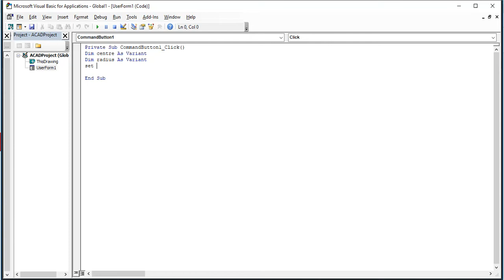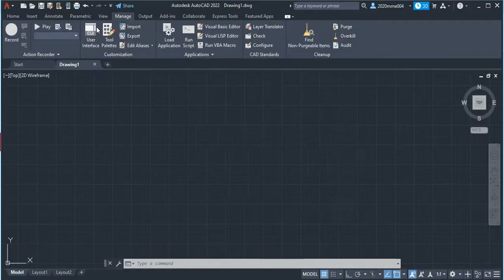Drawing a circle using AutoCAD VBA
Drawing a circle using AutoCAD VBA. Simple program to generate a circle with the help of Visual Basic Applications in AutoCAD.
Cad customization.